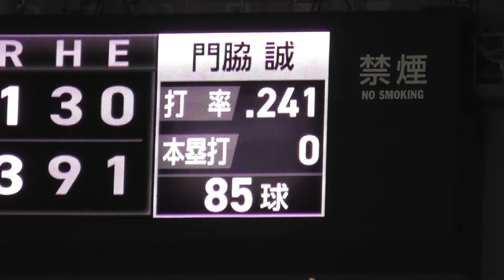また2年目コンビの連打で1点！巨人浅野選手の三塁打！からの門脇選手の適時打！巨人vsDeNA 6回裏